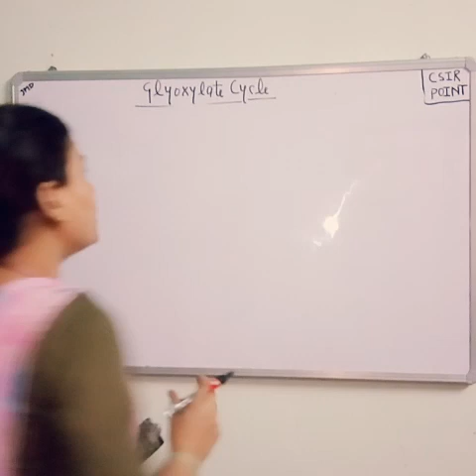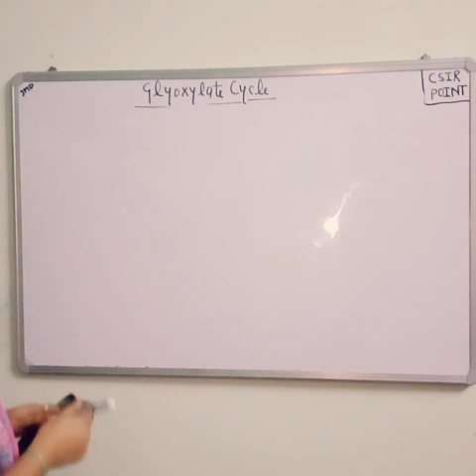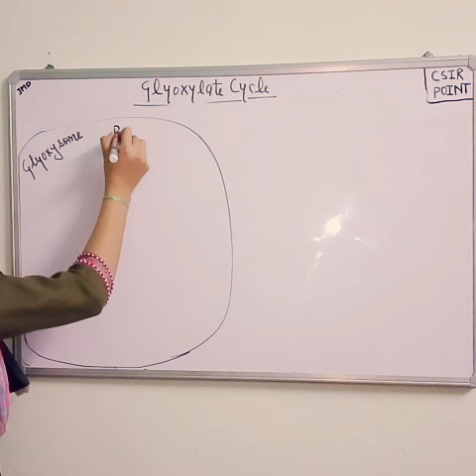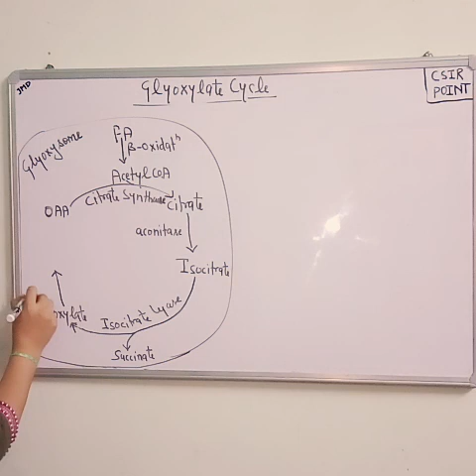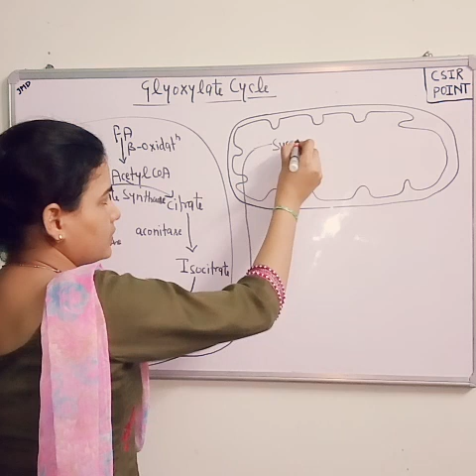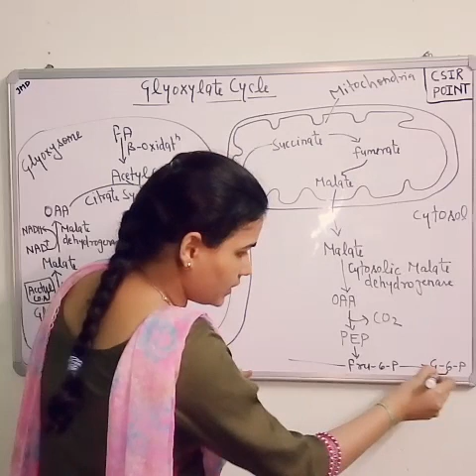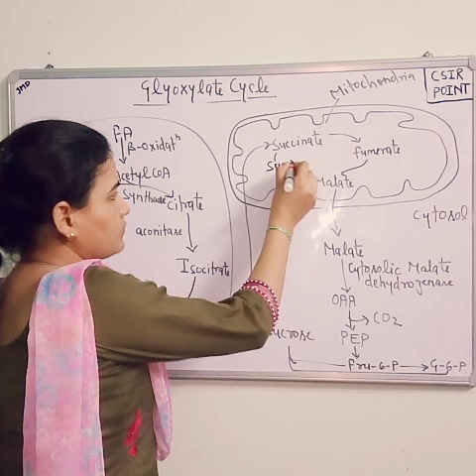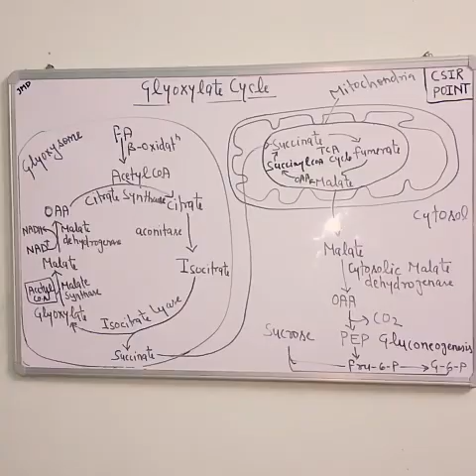Glyoxylate cycle and their role in seed germination hindi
Glyoxylate cycle essential for seed germination. It take place in a specilized peroxisome known as glyoxysome.glyoxylate cycle occure in plant, bacteria, yeast and certain invertebrate. But it absent in vertebrate due to absence of glyoxylate enzyme such as_malate synthase and isocitrate lyase. Therefore in vertebrate net synthesis of carbohydrates  from  lipid not takes place.In this process two molecules of acetyl co. A are used and net synthesis of one molecule of succinate occure.